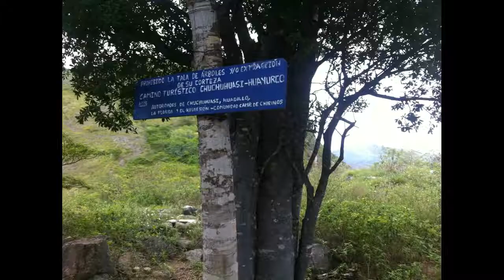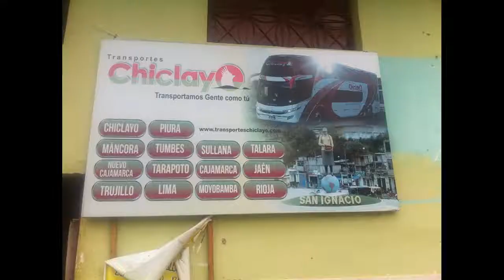Caminata Chuchuhuasi a Huayurco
Interesante caminata por pintorescos paisajes